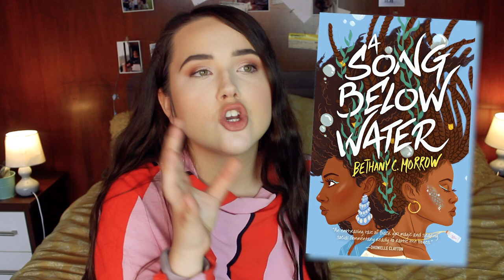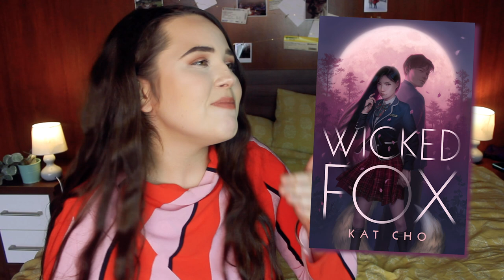SECOND CHANCE AUTHORS ✨ popular authors I didn't like but want to give another go! - 2020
it's time to chat about my second chance authors! these are authors who i have had bad experiences reading before but want to give their writing another go BECAUSE I WANT TO LOVE THEM!!